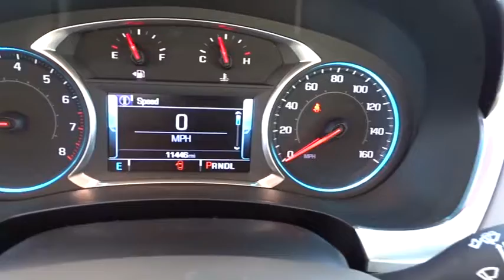2018 Chevrolet Traverse Rocky Mount, Wilson, Goldsboro, Raleigh, Wake Forest, NC PC1169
Summit White Used 2018 Chevrolet Traverse available in Rocky Mount, North Carolina at Don Bulluck Chevrolet. Servicing the Wilson, Goldsboro, Raleigh, Wake Forest, NC area.
2018 Chevrolet Traverse LT Leather - Stock#: PC1169 - VIN#: 1GNERHKW0JJ168736

SLOW DOWN AND TAKE A LOOK AT THIS SHARP 11,446 MILE SUMMIT WHITE 3LT TRAVERSE WITH ASH GRAY LEATHER INTERIOR * YOU HAVE THE REMAINING FACTORY WARRANTY THAT RUNS UNTIL DEC 2022 * FROM THE NEW STYLING, TO THE MANY SAFETY FEATURES, THIS IS A NICE TRAVERSE * THE FIRST THING THAT CATCHES YOUR EYES ARE THE CHROME DOOR HANDLES AND CHROME BODYSIDE MOLDINGS * 20 INCH MACHINE FACE ALUMINUM WHEELS WITH GRAY POCKETS * REMOTE START WITH KEYLESS ENTRY AND PUSH BUTTON START * SURROUND VISION BIRD'S EYE VIEW AND REAR BACK-UP CAMERA * DELUXE 8 WAY POWER HEATED LEATHER BUCKET SEATS WITH POWER LUMBAR SUPPORT * CENTER CONSOLE WITH STORAGE AND UMBRELLA HOLDERS FOR DRIVER AND FRONT PASSENGER * SECOND ROW BUCKET SEATS * 60/40 SPLIT FOLDING THIRD ROW BENCH SEAT * REAR POWER LIFTGATE * SAFETY EQUIPMENT INCLUDES: REAR PARK ASSIST, LANE CHANGE ALERT WITH SIDE BLIND ZONE ALERT, REAR CROSS TRAFFIC ALERT, AND UNIVERSAL HOME REMOTE * AM/FM STEREO WITH AN 8 INCH COLOR TOUCH-SCREEN RADIO WITH NAVIGATION * CHEVY MYLINK INCLUDES: BLUETOOTH STREAMING AUDIO FOR MUSIC AND MOST PHONES, FEATURING APPLE CARPLAY AND ANDROID AUTO CAPABILITY * SMART DEVICE INTEGRATION * 4G LTE WI-FI HOT SPOT INTERNET ACCESS * ONSTAR COMMUNICATION SYSTEM * XM/SIRIUS SATELLITE RADIO * ACTIVE NOISE CANCELLATION * BOSE PREMIUM 10 SPEAKER AUDIO SYSTEM WITH SUBWOOFER IN CENTER CONSOLE * TRI-ZONE CLIMATE CONTROL WITH INDIVIDUAL CLIMATE SETTINGS FOR DRIVER, FRONT PASSENGER, AND SECOND ROW OCCUPANTS * DIGITAL COMPASS * AURO DIMMING REARVIEW MIRROR WITH FULL CAMERA DISPLAY * REAR SEAT REMINDER * TEEN DRIVER MODE CAPABILITY * TRACTION MODE SELECT * AND SO MUCH MORE * TEXT, CALL, OR EMAIL FOR MORE INFO * STK# PC1169